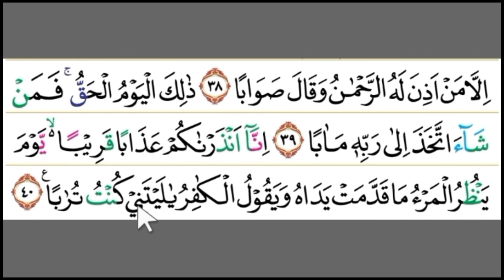Irama Jiharkah An Naba' Juz Amma sesuai Tajwid | Latihan Tartil Quran Pemula #54 Voice Arif Hidayat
Fasih Baca Quran dengan latihan tartil qutan pemula surat an naba' juz amma sesuai tajwid